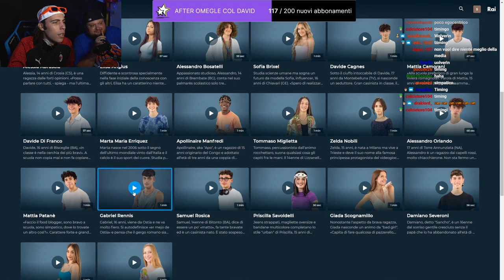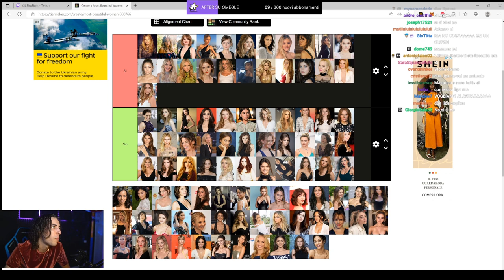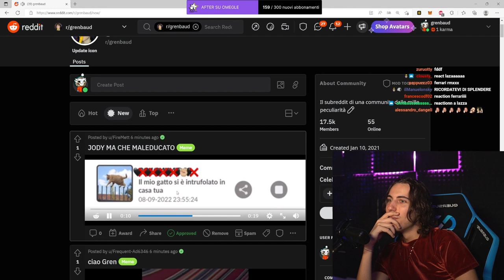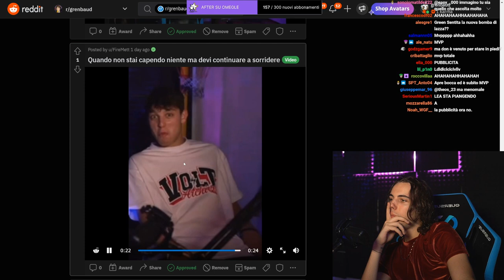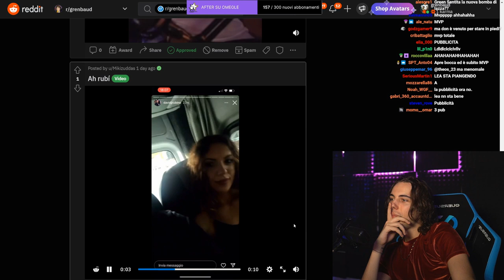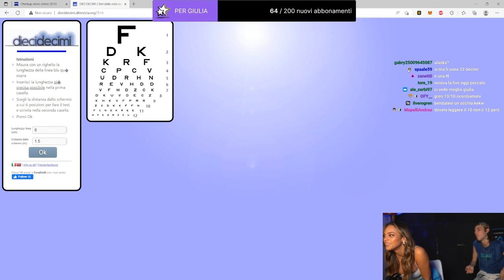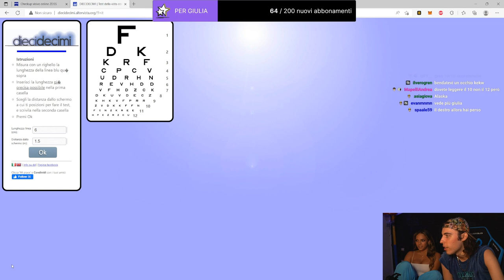TIMING OSTIA 😂 - BEST OF GRENBAUD